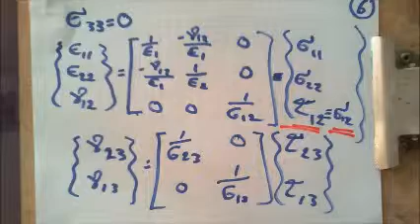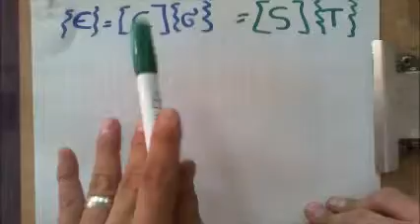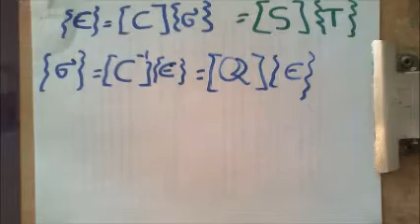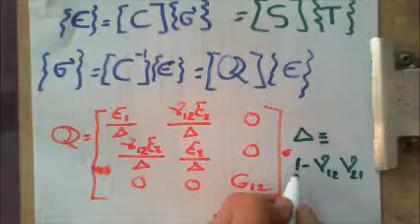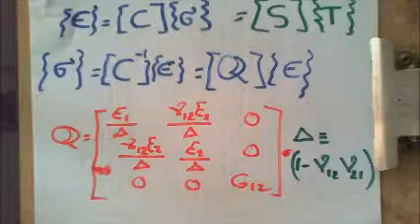Ply Mechanics: Compliance and Stiffness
What is the difference between Stiffness and Compliance?